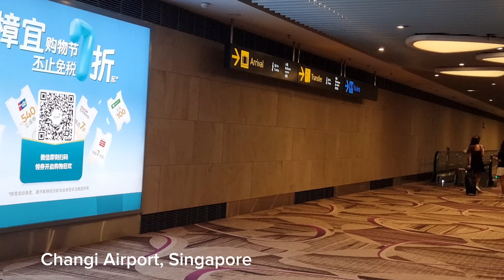[4K UHD] Traveling from NAIA T3, Manila to Changi Airport, Singapore| Cebu Pacific Air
Traveling from NAIA Terminal 3, Manila to Changi Airport, Singapore via Cebu Pacific Air.